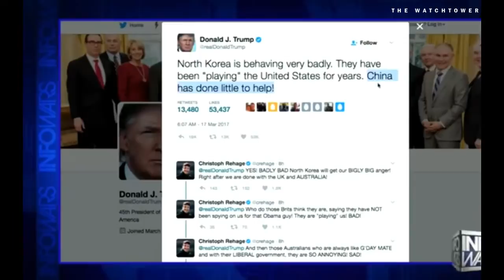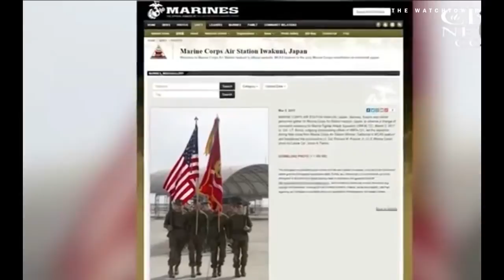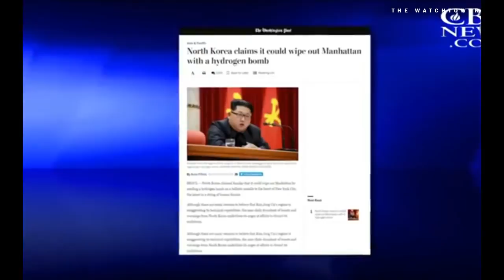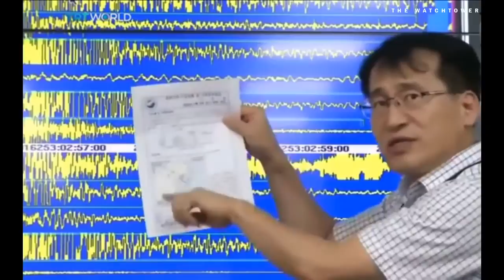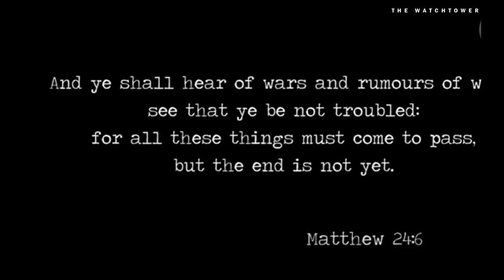Something UNTHINKABLE is happening at the Korean Peninsula! WW3 Timebomb is TICKING